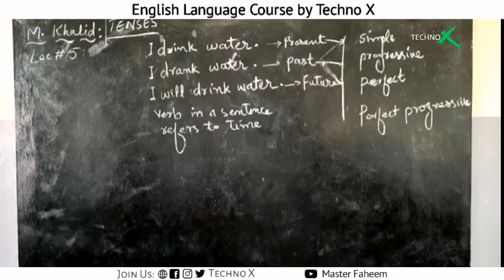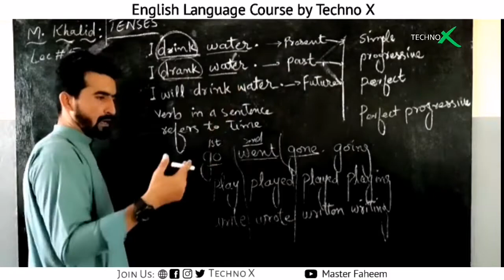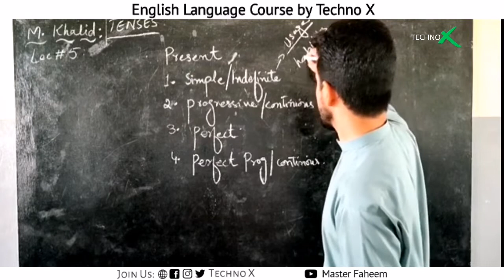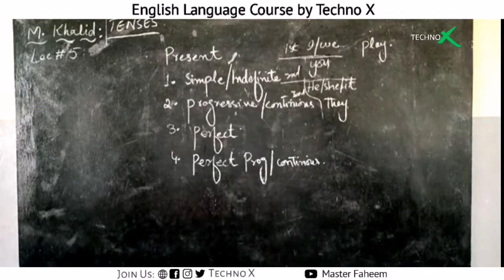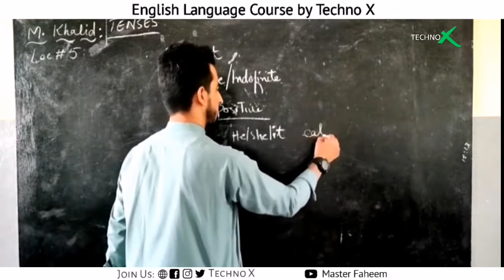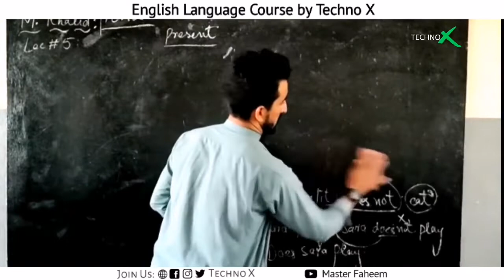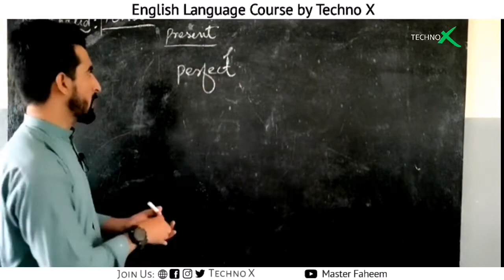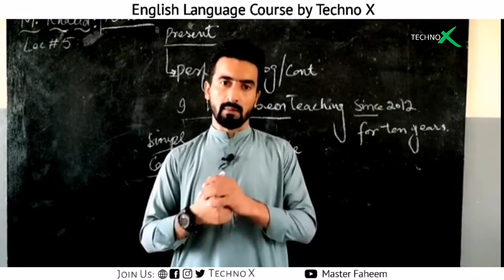English Language Course in 2022 | English Course by Techno X | English Learning Class 05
In this Video You are Going to Tenses , this is our English Language Course in 2022 , English Course by Techno X , English Learning Class 05

structures in english, english seekhain, advance english structure, spoken english structure,

We Run A Technology Company named Techno X , in which we Offer Content Creation , Video Editing, 2d Cartoon Animation, YouTube channel Management, Digital marketing, and lot more Services Moreover On this channel we Provide quality Learning Stuff related to Digital Skills.
Here are some of Our Courses

A lot of Other Courses are in pipeline, 'll come soon In Sha ALLAH, To learn more and more, and To Enhance your Knowledge About Modern Technologies Subscribe Our Channel and do support.

To Know More About Us plz Visit: technox.pk

We Feel Honore if you connect us on our Other Social Media PlateForms (Links🔗 given below)